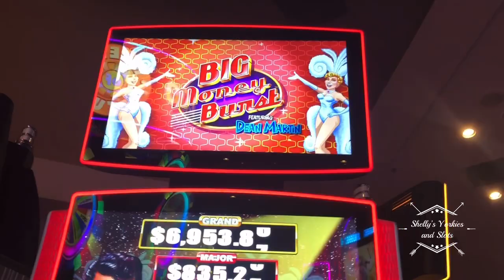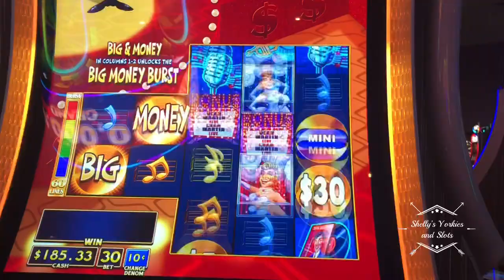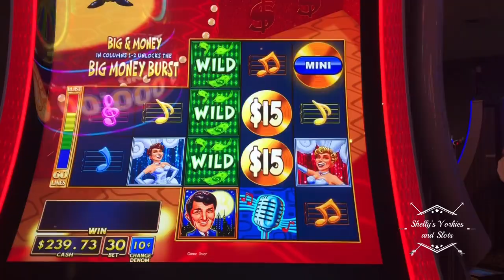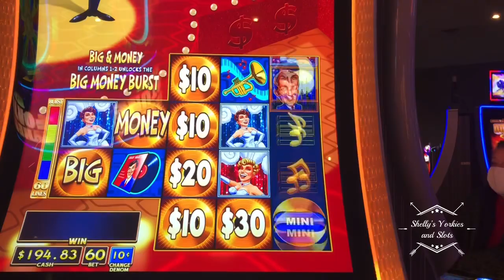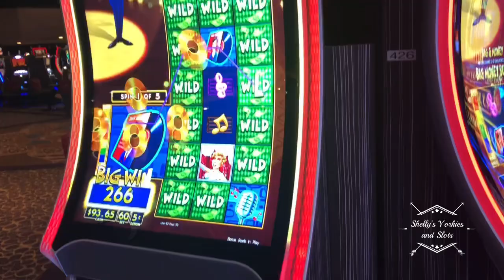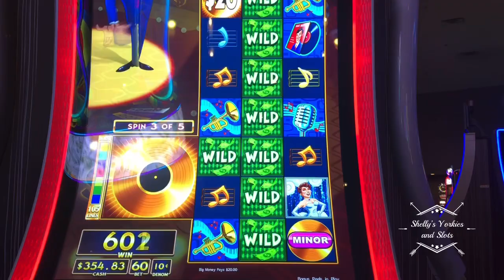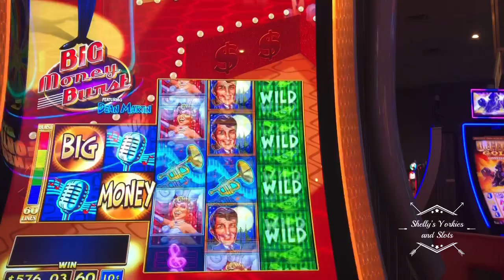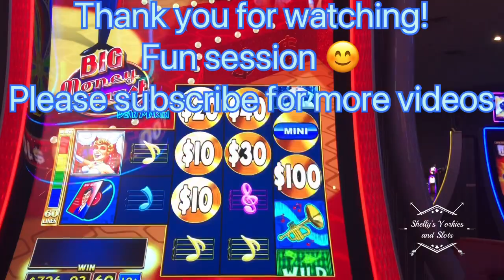New Slot🚨Dean Martin Big Money💥LIVE PLAY🚨All Features & So Many Bonuses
This is the new Dean Martin Big Money Burst Slot Machine at Luxor.I loved the music but sorry I was hit with copyright issues so I had to cover the fun music.  This game has a lot of potential as you can see watching my video.  I will definitely be returning to play some more.  I hope you enjoyed my video.  Have a wonderful day.

Here is the Handpay I won a few weeks earlier also at the Juxor on the new Jumanji game